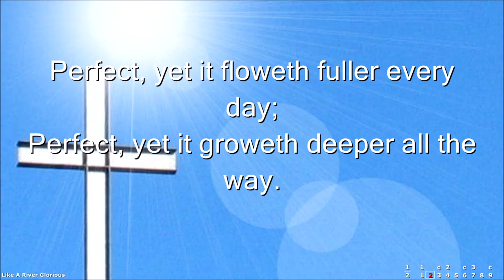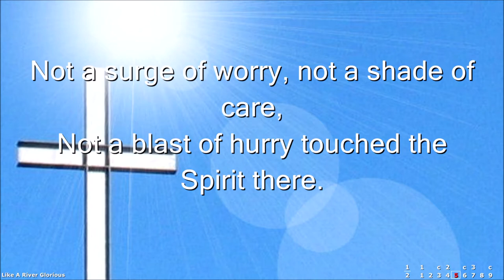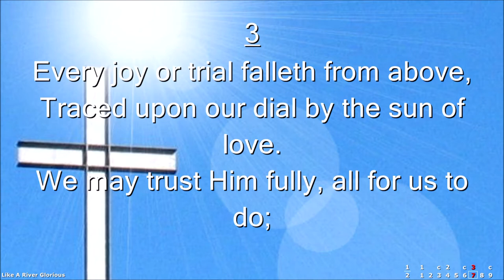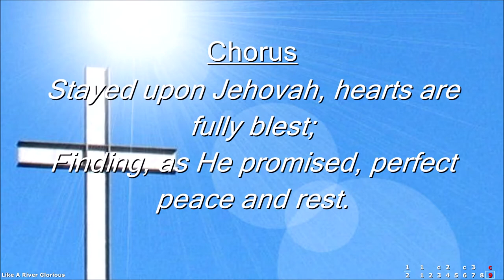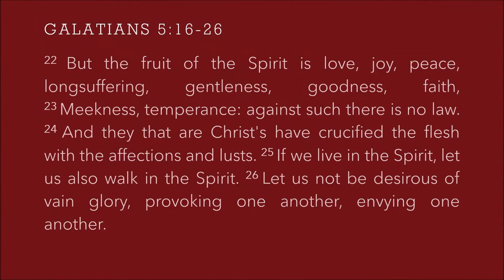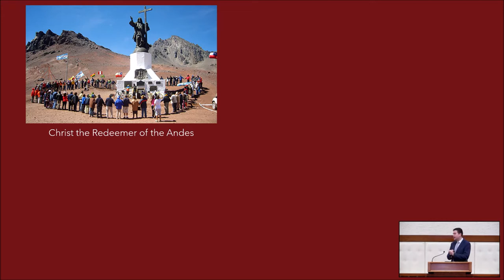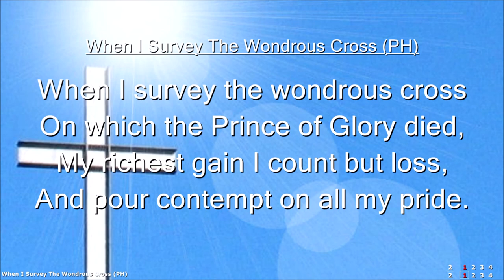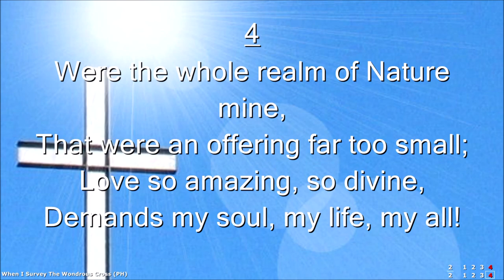Peter Craig | Life As It's Meant To Be: No. 3 | Ministry | Banbridge Baptist | 28/03/21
Sunday 28 Mar 2021 AM Service
Speaker: Assistant Pastor Peter Craig
Bible Passage: Galatians 5:16-26
Message Title: Life As It's Meant To Be: No. 3 - A Life of Peace